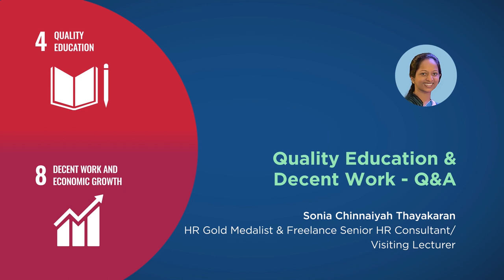Q&A: Quality Education and Decent Work | THRIVE Webinar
Sonia Chinnaiyah Thayakaran, a solo entrepreneur spoke to our THRIVE community about the benefits of employing those with disabilities, and how their untapped potential can enrich businesses who hire them.

Her talk was part of January's SDG 4 & 8 theme, on quality education and decent work opportunities.
After her presentation, Sonia kindly took questions from the audience.

In our webinars, we gather experts on the issues that affect our world and give you the chance to discuss with them about how to make a thrivable world.